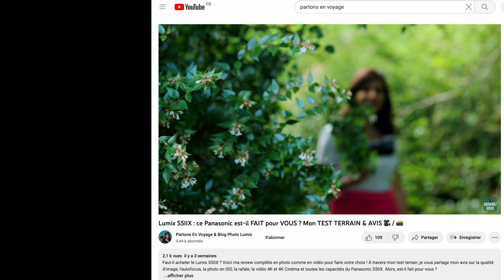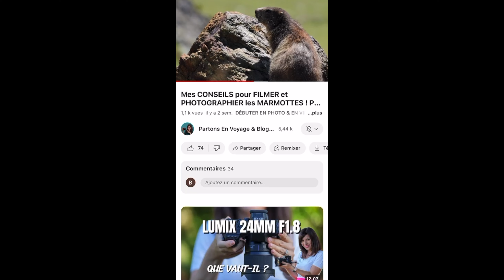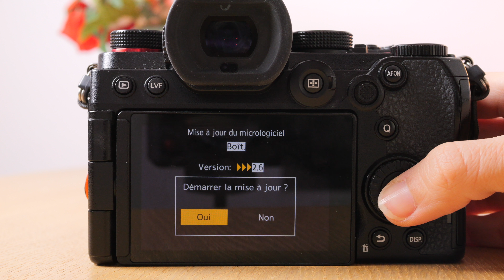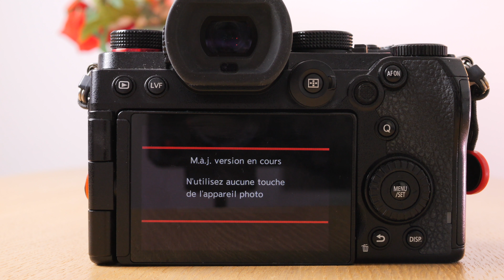COMMENT faire une MISE À JOUR LUMIX ? [ TUTO FIRMWARE UPDATE AVEC CARTE SD & TÉLÉPHONE]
Mon tuto pas à pas mise à jour Lumix ! Toutes les étapes pour une update du firmware de votre Lumix sur ordinateur mais aussi téléphone pour les appareils photo Panasonic. Si tu veux savoir comment faire une mise à jour Lumix c'est par ici !

♻️  ACHETEZ VOTRE MATÉRIEL PHOTO D'OCCASION :
Back IPLN (CODE CRÉATEUR : NADIA)

💡 SOMMAIRE :
00:00 : Introduction
01:45 : Mise à jour Lumix depuis une carte SD
05:23 : Update firmware Lumix depuis un smartphone